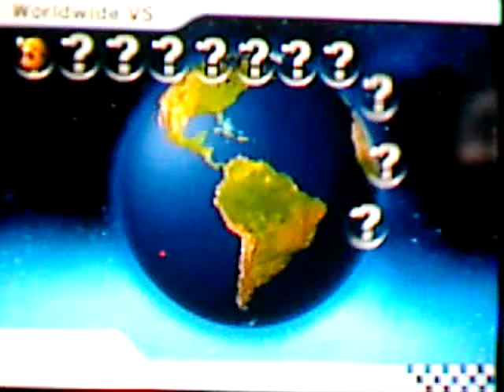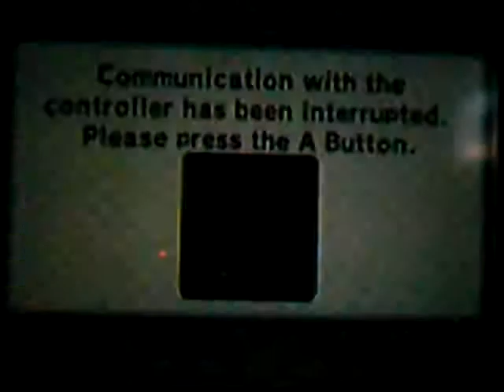Lets play Super Mario Galaxy 2 part: 91 2/2(STILL NOT FINALE!!!!!!)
Mario Kart Wii finally can do wi-fi...
Track: N64 DK's jungle parkway
Racer: Yoshi :P(good way to do that..)
Vehicle: Dolphin Dasher :P